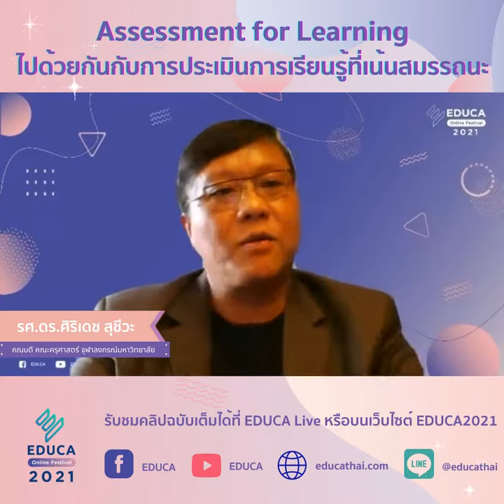Assessment for Learning ไปด้วยกันกับการประเมินการเรียนรู้ที่เน้นสมรรถนะ รศ.ดร.ศิริเดช สุชีวะ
การประเมินผลแบบใหม่ ไม่ใช่การประเมินเพื่อวัดผลการเรียนรู้ แต่เพื่อเป็นการประเมินเพื่อสร้างผลการเรียนรู้ และวัดประเมินผลแบบเน้นสมรรถนะ...เพื่อให้ผู้เรียนลงมือทำบางสิ่งบางอย่างเพื่อชีวิตของตนเองได้
รศ.ดร.ศิริเดช สุชีวะ คณบดีคณะครุศาสตร์ จุฬาลงกรณ์มหาวิทยาลัย
จากหัวข้อ ฟอรั่มครูใหญ่ : ประเมินอย่างไรตรงใจผู้เรียน ตอบโจทย์สังคมไทยและสังคมโลก วันที่ 18 ตุลาคม 2564
สำหรับผู้ลงทะเบียนและได้รับการยืนยันแล้วต้องการเกียรติบัตรจากหัวข้อนี้ ติดตามชมได้ที่นี่
จนถึง 30 พฤศจิกายน 2564